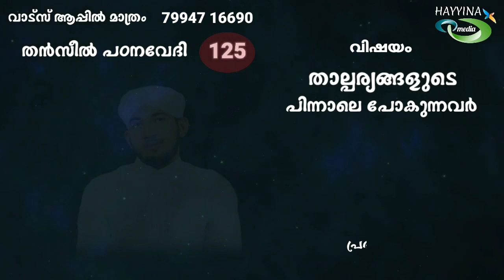ഈമാൻ ഉള്ളവരിൽ കാണപ്പെടുന്ന സ്വഭാവം New Islamic Speech - Sahal faizy Odakkali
*ചാനൽസബ്സ്ക്രൈബ് ചെയ്യാനും ലൈക്ക് ചെയ്യാനും ഷെയർ ചെയ്യാനും മറക്കരുത്*

*HAYYINA MEDIA*